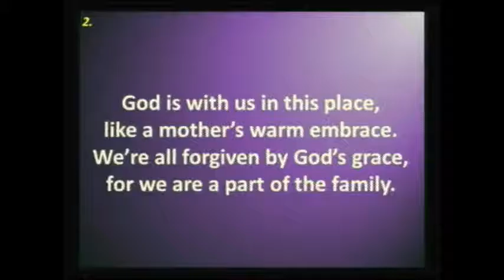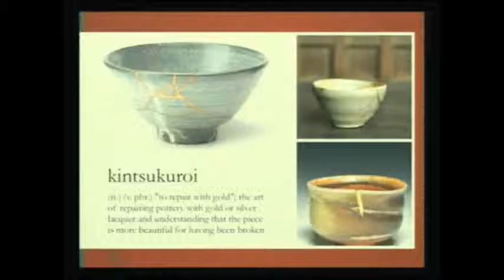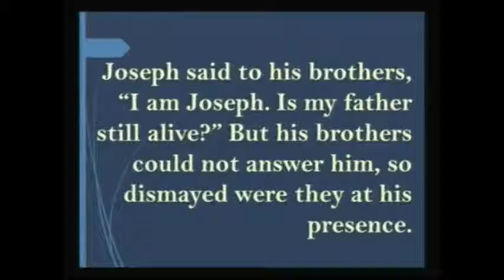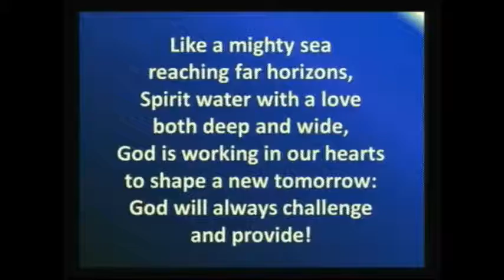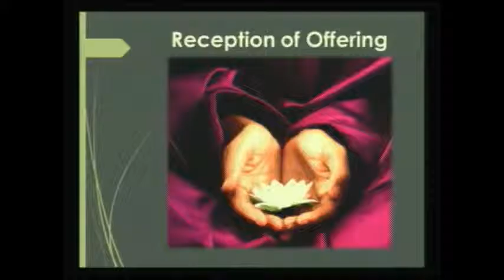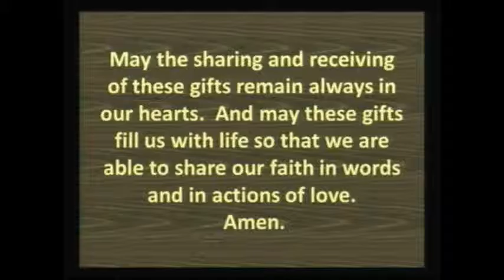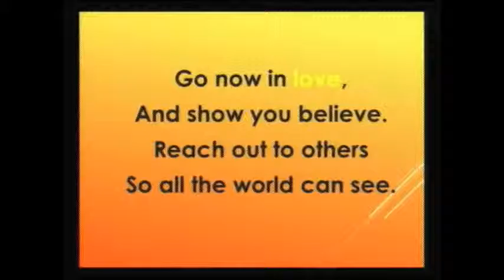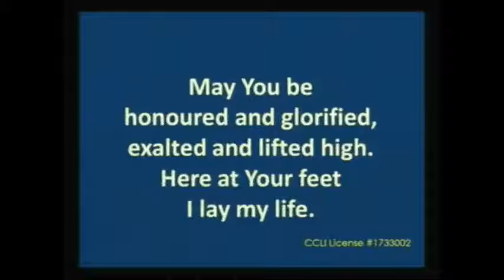God Intentions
Service of Sunday October 4th 2015, delivered by Pastor Kimberly Heath.